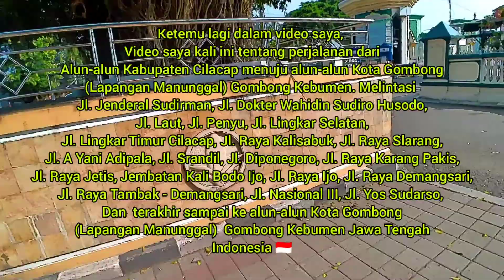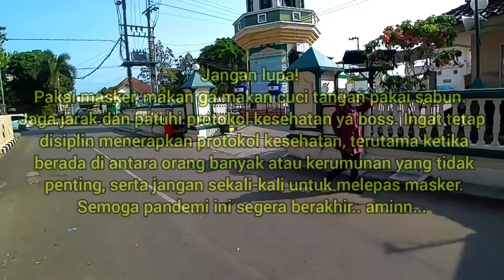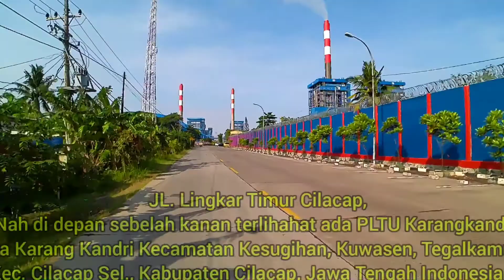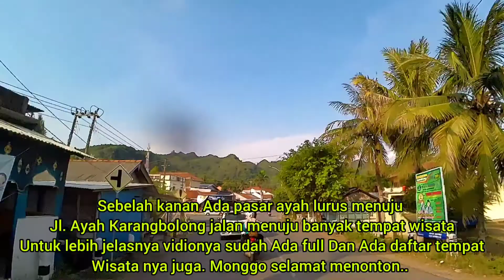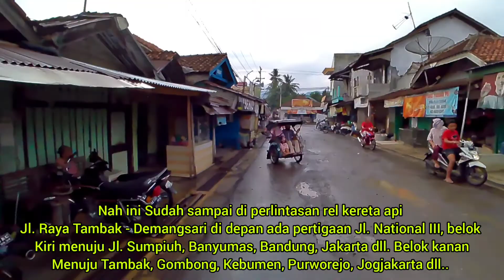Jl.Lingkar selatan Cilacap,Adipala,Jl.Srandil,Jl.Diponegoro,Karang Pakis,Jetis,Ayah, Gombong,Kebumen